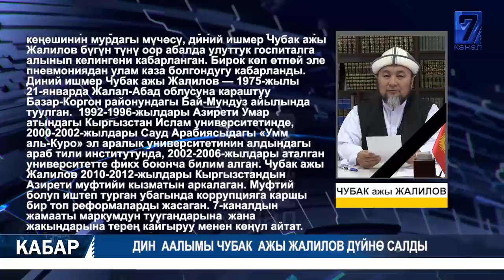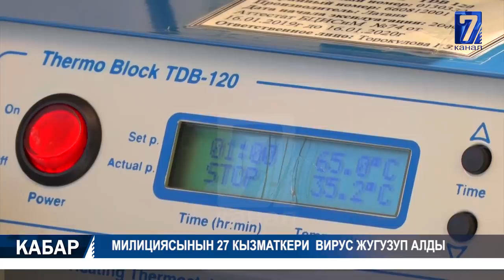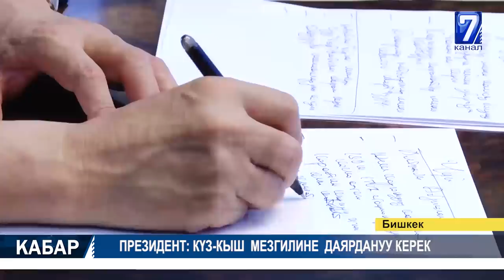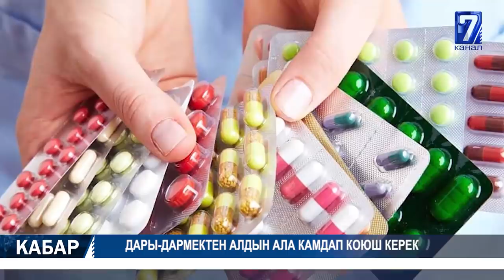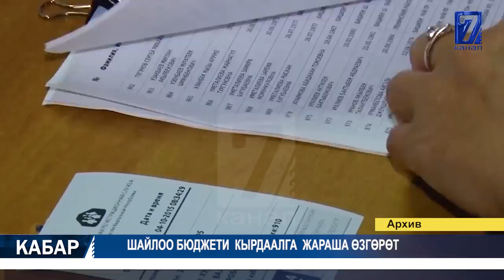ДИН ААЛЫМЫ ЧУБАК АЖЫ ЖАЛИЛОВ ДҮЙНӨ САЛДЫ 11.07.2020 ТҮШКҮ КАБАР 12:00